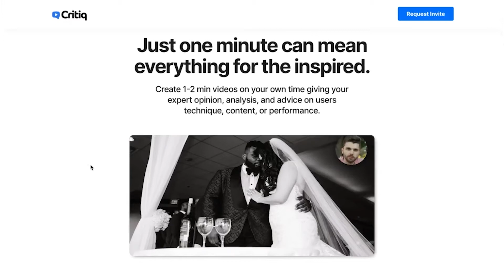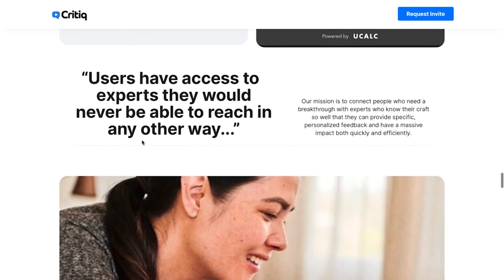Olympic Gold Medalist & World Champion Sprinter Robert Esmie talks about his business venture Critiq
Canadian Olympic Gold Medalist & World Champion Sprinter Robert Esmie talks about being a member of the 1996 Summer Olympics Gold medal 4 × 100 m relay. Also, founder of Air Blast off club and his new business venture Critiq.com "Critiq is a win-win for both amateurs and professionals. Not everyone has access to quality coaching and training. I am able to give specific, personalized feedback, and have a massive impact in their trajectory. It only takes me a few minutes and I am able to give back in a big way and help others improve no matter where they are located..."

Robert Esmie
Olympic Gold Medalist